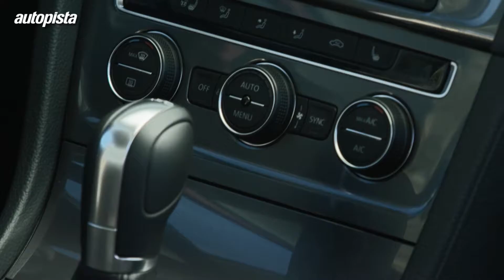Volkswagen Golf Alltrack, familiar polivalente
El VW Golf Alltrack, razonablemente eficiente fuera del asfalto, resulta un coche de buen dinamismo en carretera, especialmente con sus motorizaciones superiores.